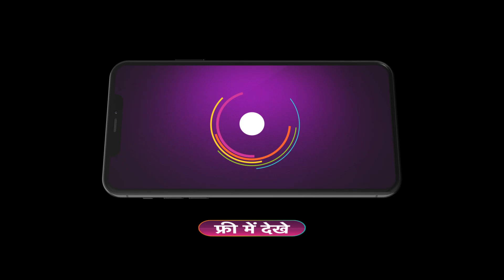Pyar Ka Pehla Naam Radha Mohan - Ep 98 - Best Scene - Shabir Ahluwalia, Niharika - Zee TV